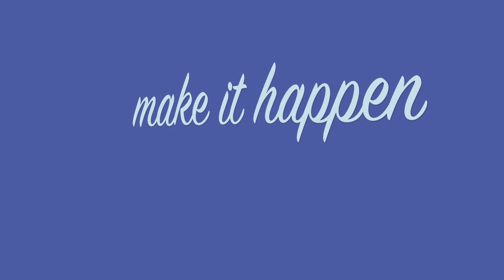LYLE LOVE IT